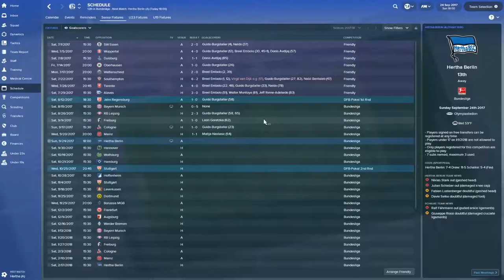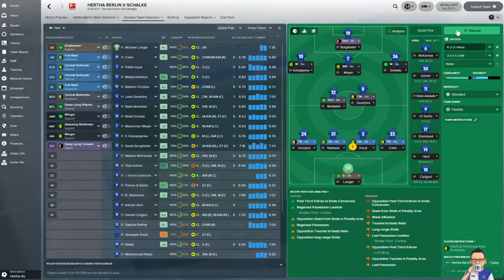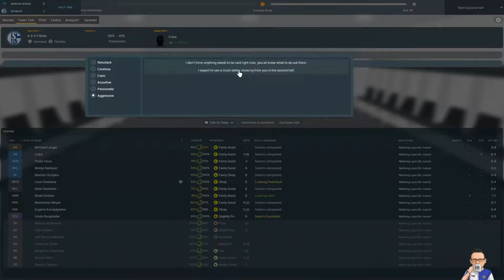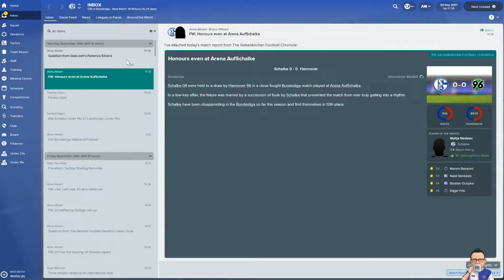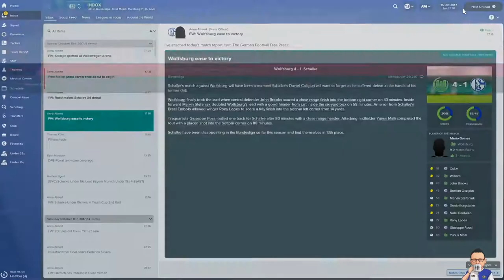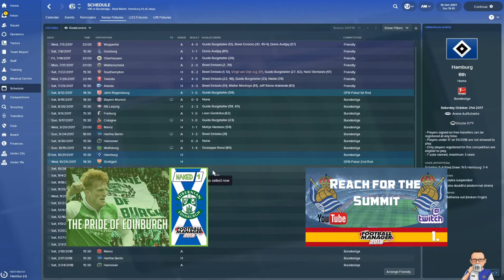Glory on the Rhine: Episode 3 - Schalke 04 - Football Manager 2018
56% |||. 28.4K/50K

Stevie Wotsa

. 28% 7/25

This is my third Football Manager gameplay video following on from my debut series Rise of the Orient, and the Pride of Edinburgh.  This time we head to my birth nation of Germany and we hope top steer Schalke 04 back to some glory days.